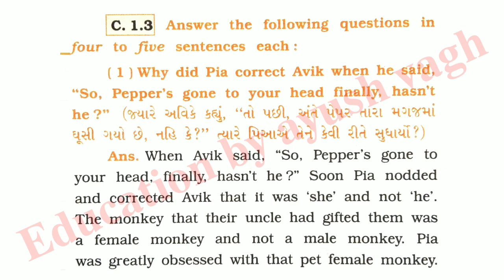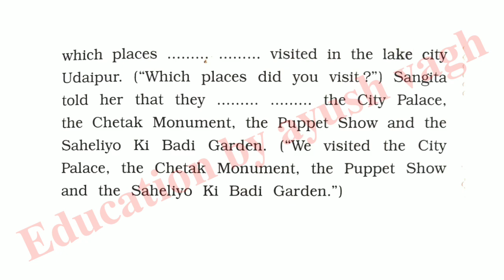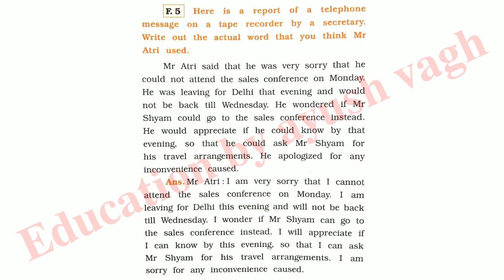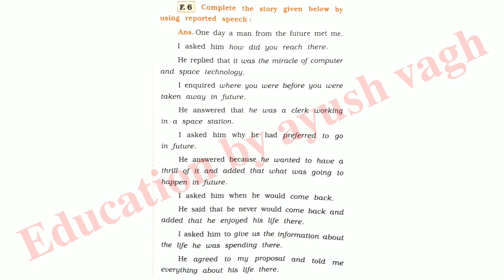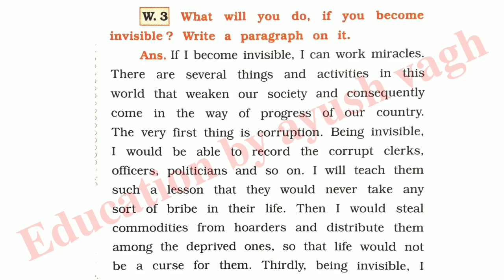Class 11 English | Class 11 English UNIT 5 READ 1 | Question Answer | PEPPER, THE PHANTOM PET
Class 11 English UNIT 5 READ 1
Class 11 English UNIT 5
PEPPER, THE PHANTOM PET
Std 11 English
11th
Education by ayush vagh

▫️credit: NAVNEET